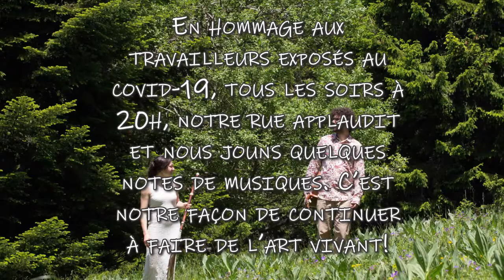concert confiné #46 (26 avril) - Alturas II (mvt1) - Edmundo Vásquez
En hommage au service public mis à mal par tant d'années d’austérité et qui ne reçoit que  les applaudissements des gens ordinaires, nous jouons quelques notes tous les soirs à 20h pour égayer la soirée  des gens confinés de notre rue. Notre défi: interpréter une pièce par cœur en plein air devant chez nous et pour nos voisins.